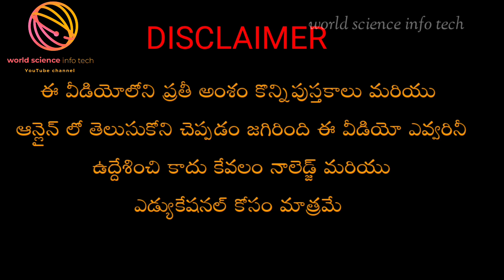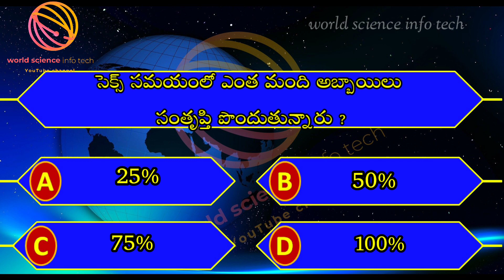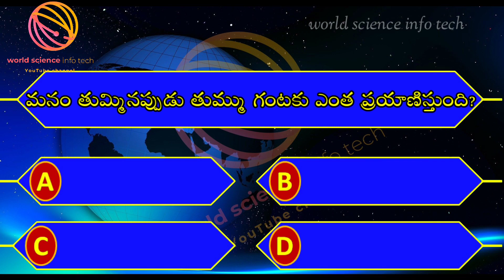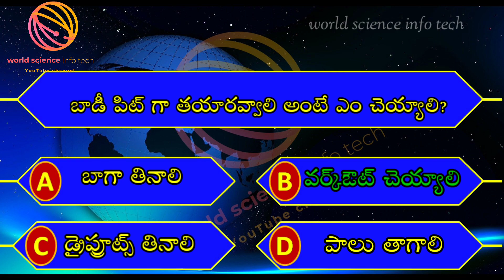Top Interesting Questions In Telugu||gk quiz||Ep 10|By world science info tech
Hi friends in this video explaining by Most Intresting  Telugu GK Quiz Questions||Episode 10|| world science info tech

ABOUT ME

👉 Some video taken by:-